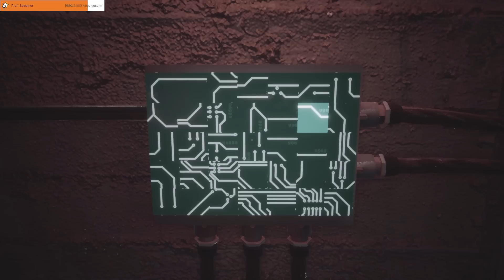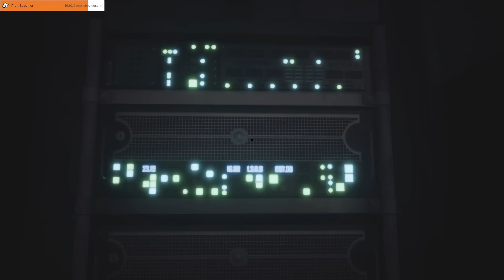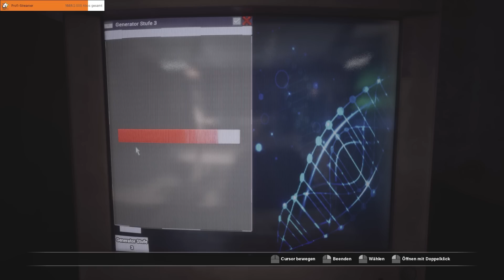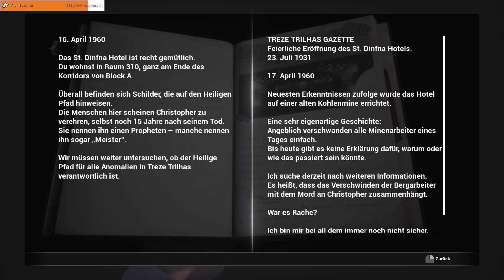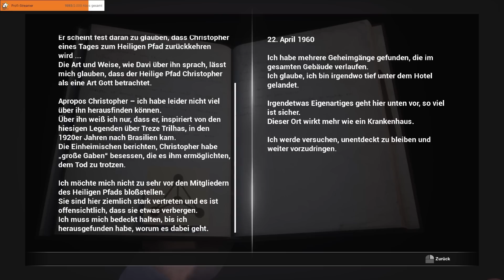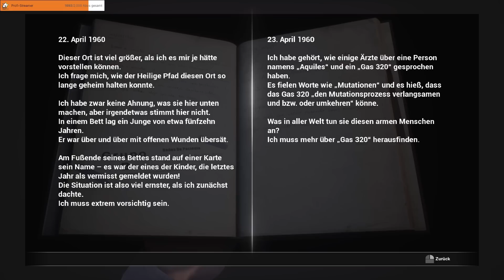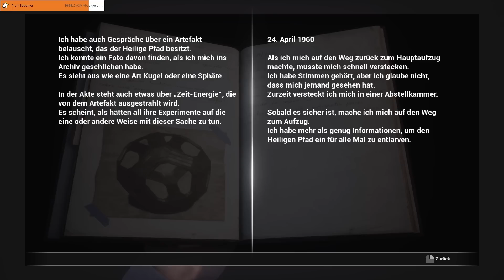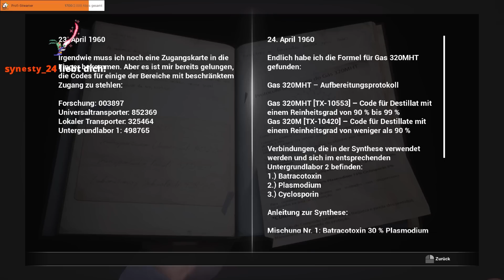TERROR im Horror Labor - Fobia St. Dinfna Hotel Gameplay Deutsch #08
Fobia St. Dinfna Hotel Gameplay German Let's Play by KeysJore
Let's Play Fobia St. Dinfna Hotel kaufen

►Mein Equipment:
Fobia St. Dinfna Hotel Deutsch - Let's Play Fobia St. Dinfna Hotel Deutsch - German/Deutsch Walkthrough Gameplay
Let's Play - Fobia St. Dinfna Hotel Deutsch Gameplay with Commentary (German/Deutsch)